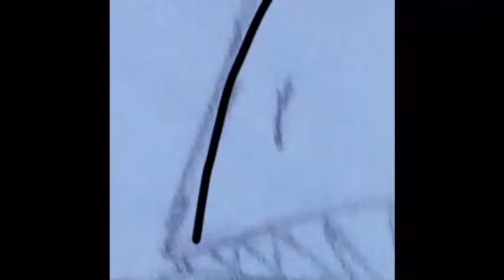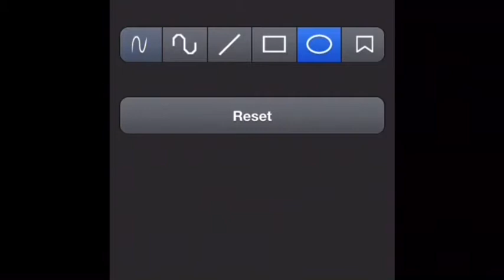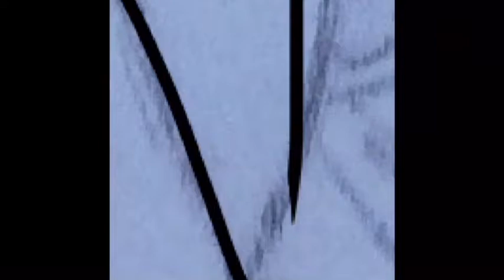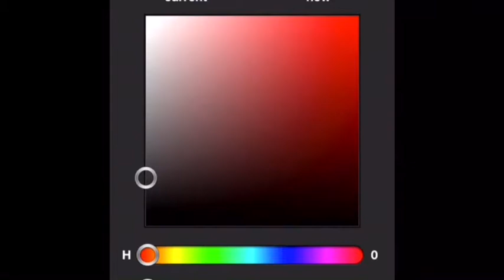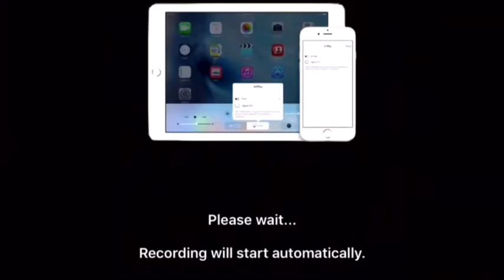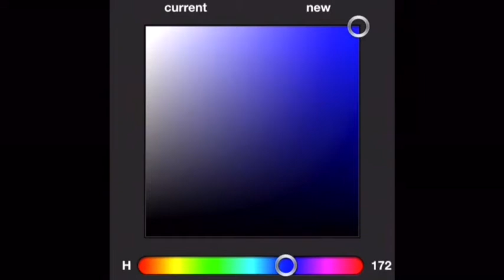The Dino Squad Speedpaint part 1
Hello! This is my first video on YouTube so for my first video on YouTube I decided to do a speed paint! This is the first half of the two video speedpaint. This picture was made for my friends on the Jurassic Park amino, we call ourselves The Dino Squad 😂
If you have amino check me and my friends out on the Jurassic Park amino! You can chat with us on our art sharing chat so if you want to request something for me to do a speedpaint on, that's the place!
-Cora